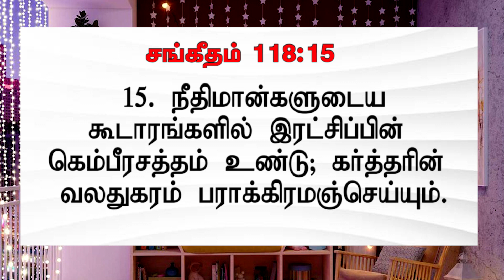இன்று உங்களுக்கான வார்த்தை / Today's Word for you / NVA / Day-405 /06.09.2023 / Pr.S.Jeba Singh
Greetings!